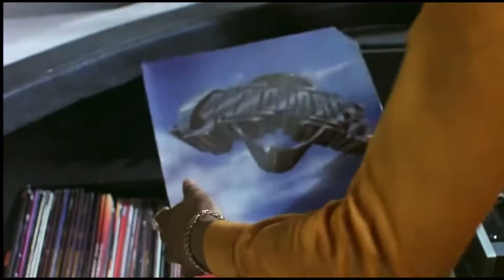1978 Thank God it’s Friday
❤️ this movie when it came out! Staring Jeff Goldblum, Donna Summers, Debra Winger and a Great sound track, that received a Oscar and Golden Globe awards. Including The commodores